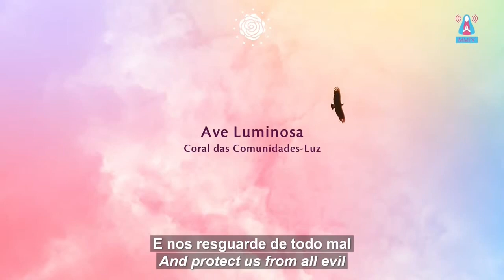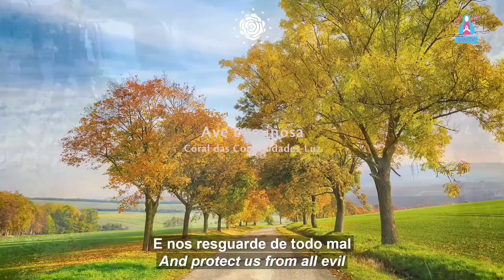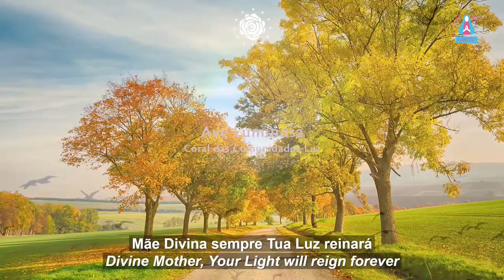AVE LUMINOSA (Coral das Comunidades-Luz) / LUMINOUS BIRD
Canção entoada durante:
Aparição da Virgem Maria - 13 de janeiro de 2021
Song sung during:
Apparition of the Virgin Mary - January 13, 2021

Transcrição da canção / Song transcript:

AVE LUMINOSA
(Coral das Comunidades-Luz))

(Instrumentos)

Ave Luminosa, Ave Luminosa,
nossas vidas resplandecem
sob Tua Presença Universal.

Que o Coração
de Tua Divina Misericórdia
nos alivie de toda dor
e nos resguarde de todo mal.

Mãe Divina,
sempre Tua Luz reinará,
reinará. (3x)

Reinará, reinará.

(Instrumentos)

Mãe Divina,
reinará. (3x)

Reinará, reinará.

(Instrumentos)